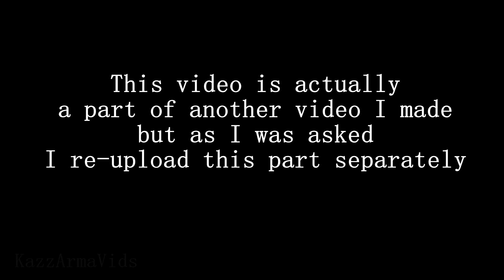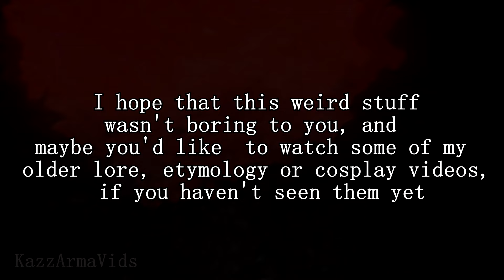[Ringed City] Reupload: 2 Gaels? Technical details regarding Gael boss fight and secret of the tower